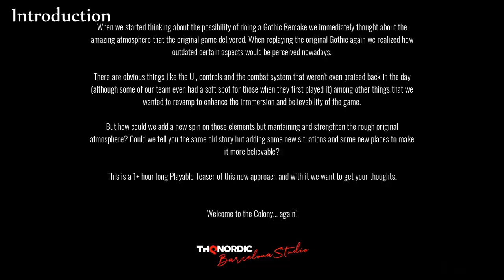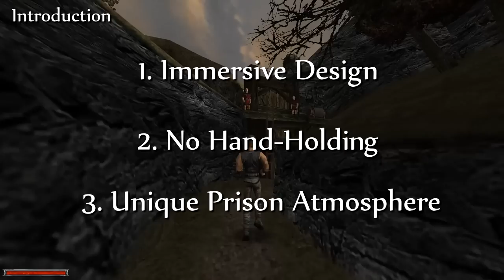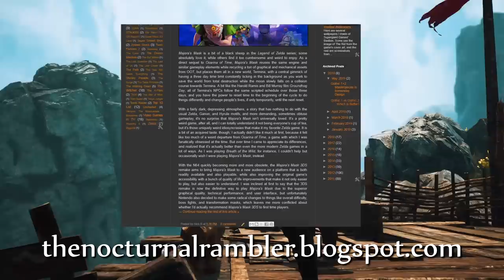Gothic Remake Playable Teaser - Feedback and Review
A review/critique/analysis of the Gothic Remake Playable Teaser, taking an in-depth look at what the remake gets right and wrong with the Gothic formula, with comparisons to the original game. The remake shows promising signs but is ultimately a long way from feeling like a true Gothic game. This video is meant to provide constructive feedback for the THQNordic Barcelona Studio, and to further highlight the unique strengths and triumphs of the original Gothic by Piranha Bytes.

00:00 Introduction
03:14 Immersion
22:04 Combat
28:52 Hand-Holding
34:16 Setting/Story
40:23 Atmosphere
49:42 Quests
51:32 Music
53:38 Technical Issues
54:40 Conclusion